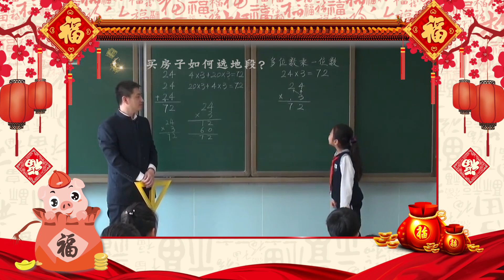買房如何挑選地段？你的房子正在升值，你還不知道嗎？【財媽說】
留錢不如留財商，育兒也是育己！
買房路在何方？滿足這三個因素，你的房子升值飛快！